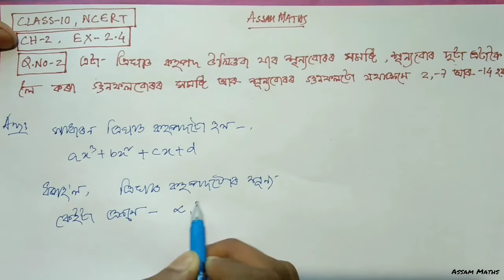Class-10,EX-2.4,Q.NO-2, বহুপদ(Polynomials), NCERT,online classes,hints and solutions|| ASSAM MATHS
WELCOME.